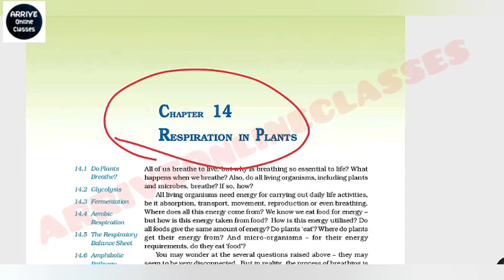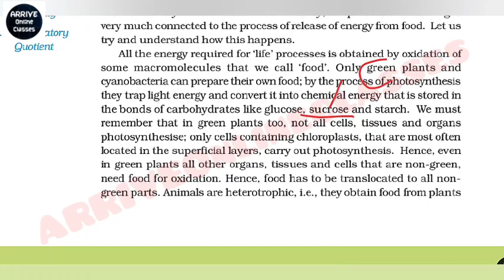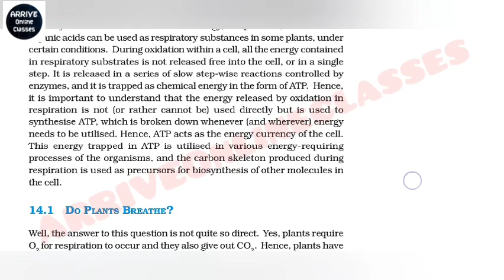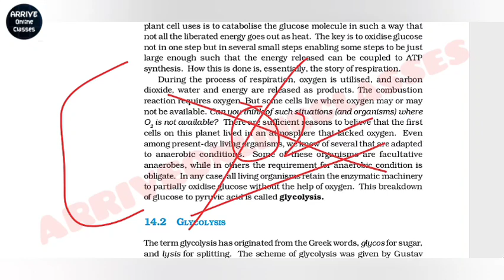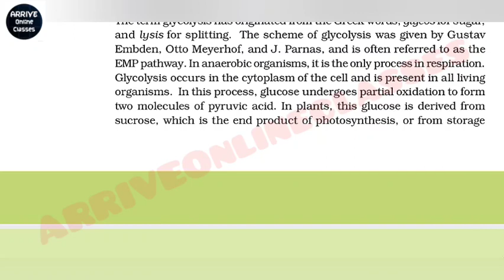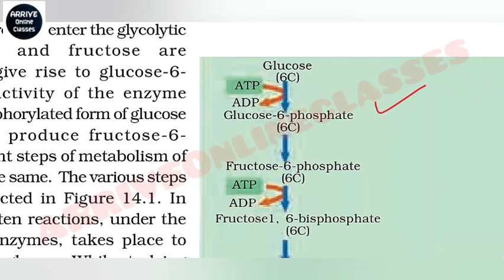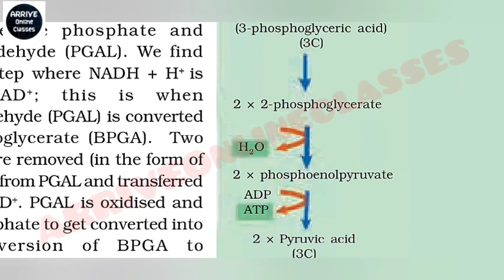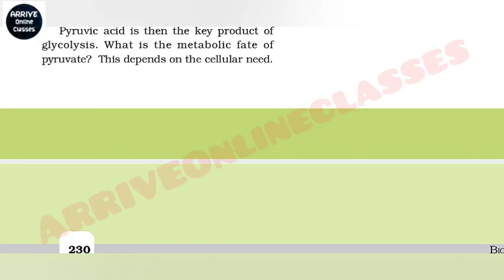Respiration in Plants | Chapter 14 | NCERT +1 | Glycolysis Questions_HPTET MEDICAL,2021_NEET. Part-1